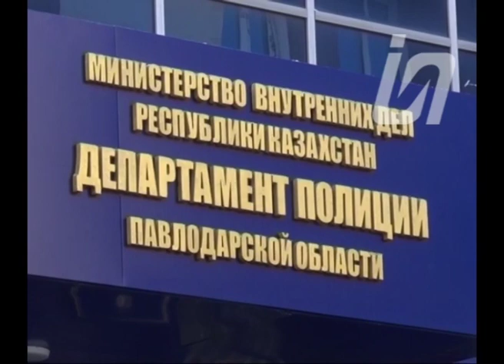Павлодарец обманул людей, занимая у них деньги для некоего принца в Камбодже 17.02.20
Просил деньги, правда, якобы на лечение брата, страдающего раком прямой кишки. Купились в итоге, более 10 человек. По крайне мере, столько людей написали заявление в полицию. Уголовное дело открыли по факту мошенничества.